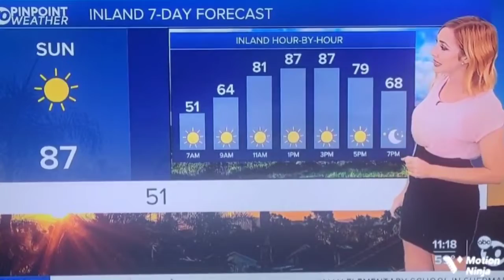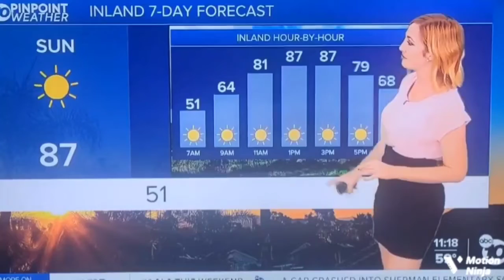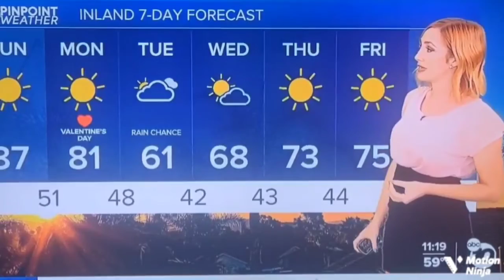Leah Pezzetti 2/13/22